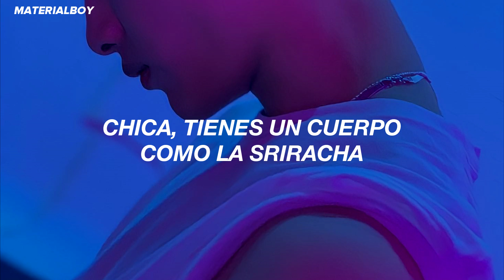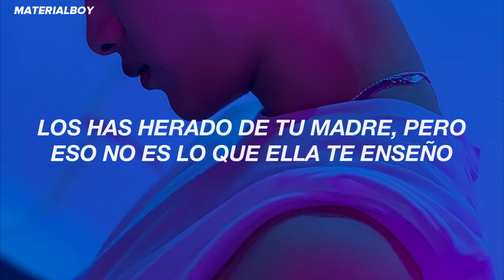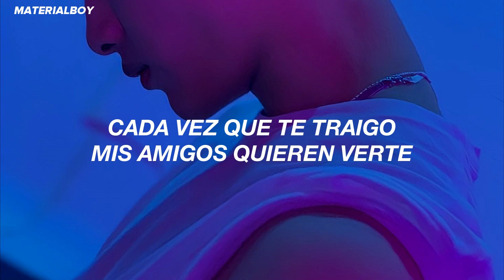TXT - SRIRACHA (Traducida al Español)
Lyrics:

[Intro]
You know baby I’ve been meaning to tell you sum'n for a while now
It’s really been weighing on me
I just gotta let you know
That

[Chorus]
Girl you got a body like sriracha
Every time I bring you ‘round
The homies wanna watch ya
Got it from yo momma
But that ain’t what she taught ya (aye)
That’s why I call you lil ‘racha (aye aye)

But that ain’t what she taught ya
That’s why I call you little ‘racha

When you come around (aye)
You spice it up (yeah)
Every time you come around
You know you spice it up
You spice it up (spice it up)
Never turn it down
You know how to spice it up

[Verse 1]
Love your recipe
Put me on
What’s your secret? (what’s your secret?)
Them ingredients you got
Girl that’s just my weakness (just my weakness)
You're hotter than the sun well baby I know
You my lil ‘racha
Shining like a rhinestone

[Bridge]
Girl you stuntin' on ‘em (yeah)
Setting fire on ‘em (yeah)
You the type I wanna put that on everything (my sriracha)
Girl you got it going (wow)
Everybody know it (yeah)
You the wild type
That’s just what I like

Got it from yo momma (uh)

You know you spice it up (spice it up)

[Verse 2]
Get up on it
Right away
Dinner’s warm
Appetite’s ready (yeah)
Cinnamon caramel (ooh)
Yeah I love the taste (hey)
But nothing can take the place of
My little ‘racha

But that ain’t what she taught ya (nah)

You spice it up (aye)

TXT - Sriracha (sub. español)
TXT - Sriracha (lyrics)